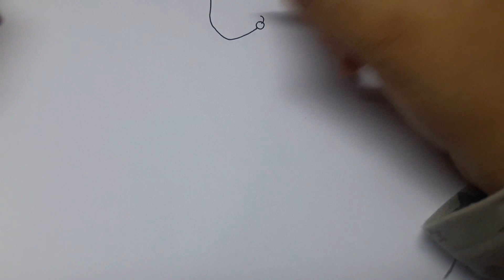Easy drawing of a girl for beginners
Easy drawing tutorial of a girl for beginners !!